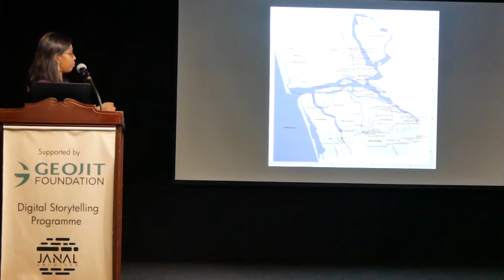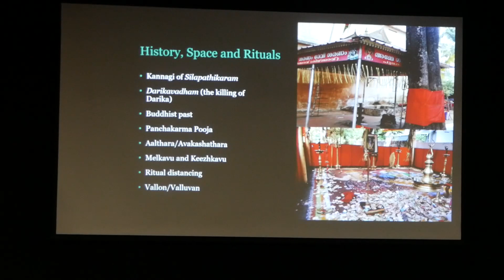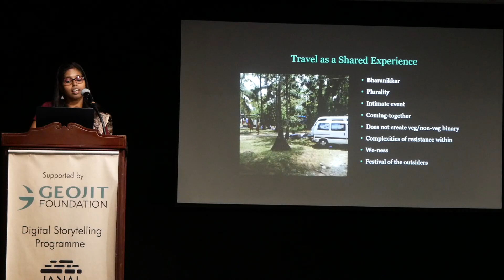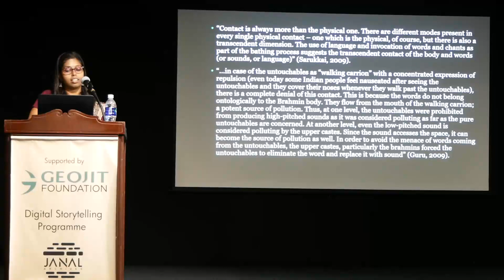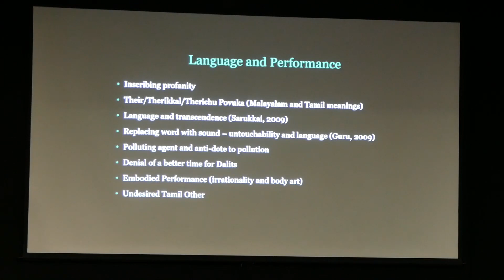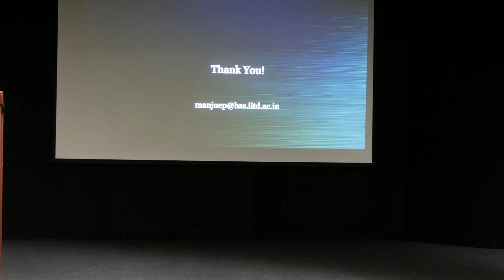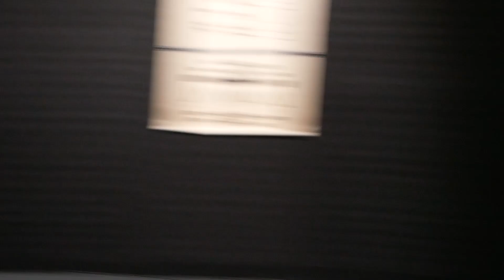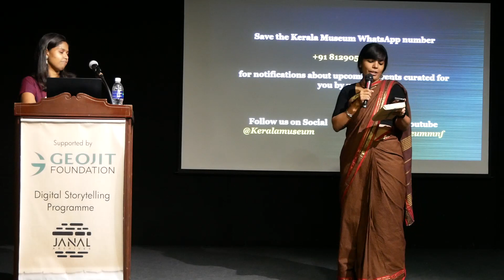Dr. Manju Edachira - Kodungallur Bharani: An Intimate Event of Resistance and Revival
This lecture intends to explore Kodungallur Bharani (a temple festival in Kerala, known for its subversive nature) as an ‘intimate event’ of resistance (against Caste Hindu hegemony), and revival (of Buddhist past), foregrounding space, language, and experience. Dr. Manju first examines how the spatiality of Bharani (Kodungallur/kavu) creates certain intimacies while tampering with the other. Secondly, she analyzes the language of Bharani and its politics through which the caste oppressed communities are placed outside the time and space of the dominant. Thirdly, the lecture discusses Bharani as an embodied experience of the devotees who straddle between the oppressive caste society and the egalitarian civilizational claims, devotion and defiance, rejection and revival. Thus, Dr. Manju endeavors to unpack the carnivalesque nature of the festival, the devotional performance, and the ‘casteless’ histories, particularly from the site and sight of Keezhkavu.

Dr. Manju Edachira is a post-doctoral fellow at the Department of Humanities and Social Sciences, IIT Delhi. Prior to this, she worked as a Guest Faculty at the Centre for English Language Studies, University of Hyderabad. Her PhD (University of Hyderabad) titled “Affective Archives” studied contemporary Malayalam cinema, caste problematic and anti-caste aesthetics. She largely works on Literary and Cultural Studies with a special focus on Indian cinema, aesthetics and affect.

Timestamps
00:00 - Introduction
03:54 - Content
07:30 - Kodungallur Bharani
17:38 - History,space and ritual
21:30 Travel as a shared experience
30:50 - Bharani as carnival
45:50 - Language and performance
50:40 - Conclusion

The JANAL Lecture Series presented by Kerala Museum excavates the rich tapestry of Kerala's past, providing a nuanced understanding of its evolution and the interconnectedness between its cultural heritage, societal dynamics, political developments, and environmental transformations.

Through its interactive design, these sessions bring together academicians, research scholars, students and history enthusiasts and make academic and learned pursuits on history accessible to all.